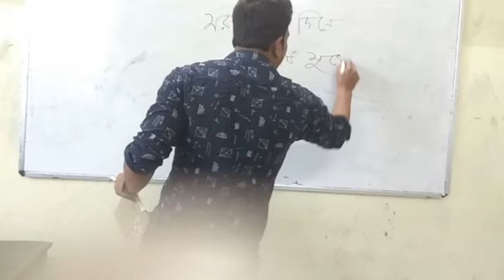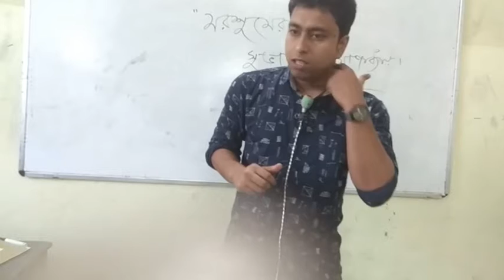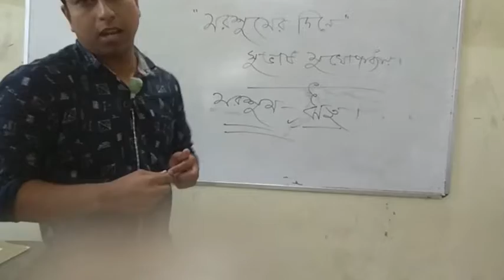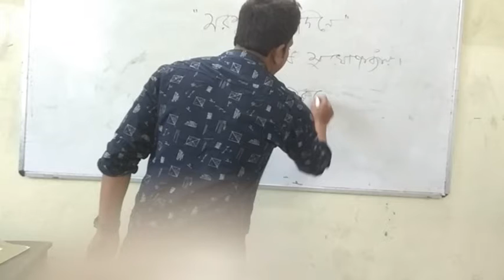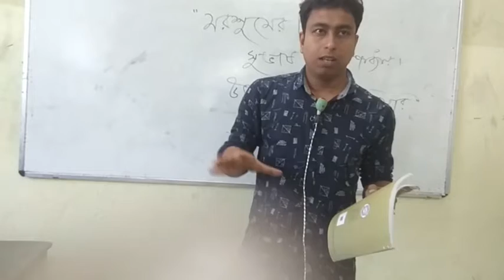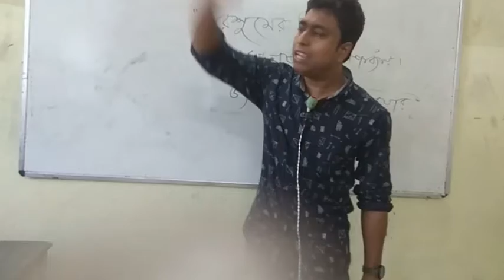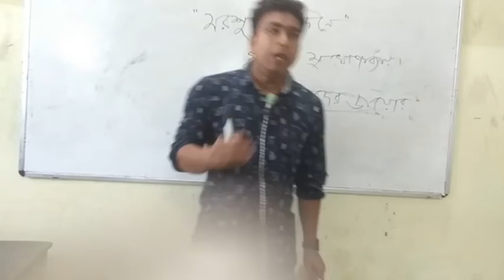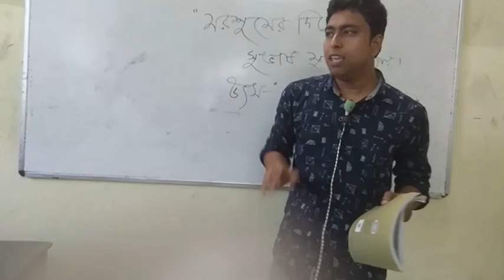NEW 00 00 00 00 14 43 50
BENGALI CLASS VI